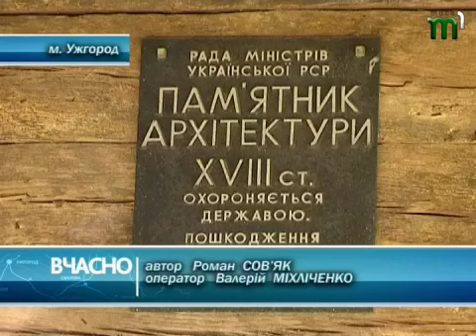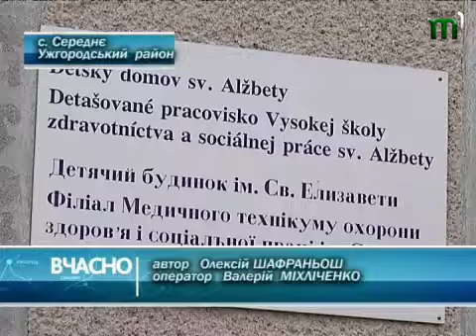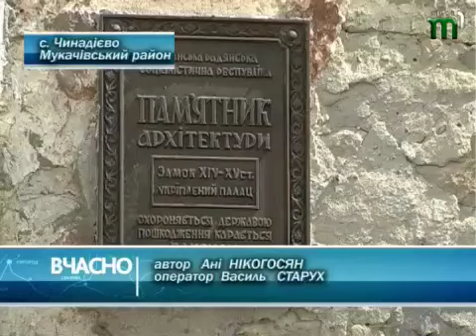Тиса-1.ХОРОШІ НОВИНИ (01.05.13)